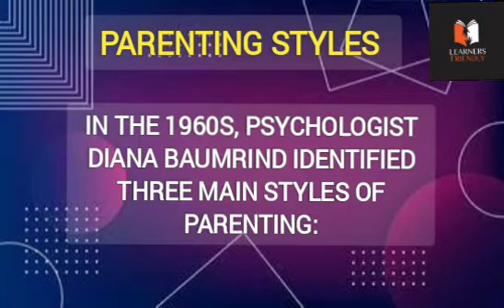📝 Important Topic Discussion | Different Types of Parenting | SET EXAM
Learners friendly